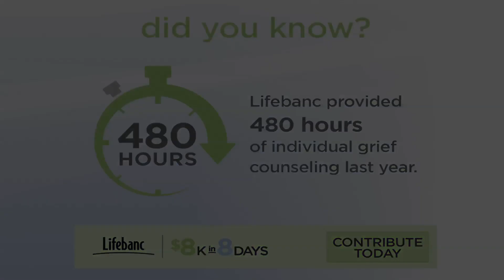Marlene & Greg Shay talk about their son's decision to be a donor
Lifebanc needs your support to continue serving the community.
Last year, Lifebanc saved and healed more than 9,372 lives and provided grief support services to 1,374 families in Northeast Ohio.  These are our family members, our friends and neighbors in our community.

Please consider supporting Lifebanc in our efforts to raise $8K in 8 Days!  A contribution of any size can make a large impact!  To make a financial contribution to our mission, visit Lifebanc.org